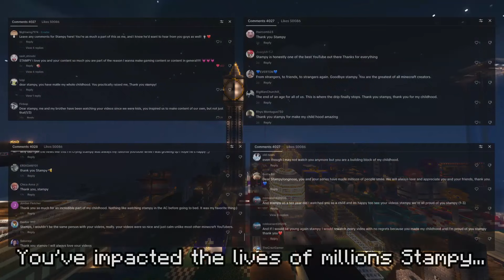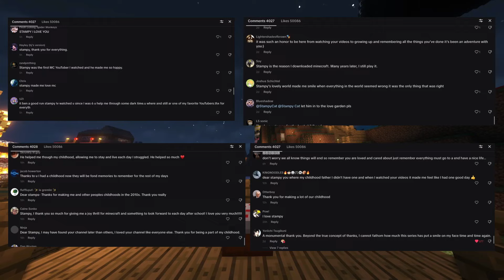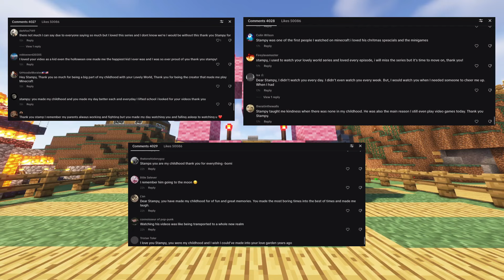A Tribute To Stampylongnose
Thank you so much for everything Stampy... The lovely world will go down in the Minecraft history books forever...

BECOME A CHANNEL MEMBER EMPLOYEE TODAY TO GAIN EXCLUSIVE BENEFITS TO MAKE YOU BETTER AND COOLER THAN THE OTHER EMPLOYEES!!!

All my accomplishments and other social media channels can be found on my officially curated website!

My community discord server "Salem" can be joined here! I tend to interact with some of you guys here and you can meet a great bunch of people!

The legendary song used to make the video! One of my favorite Minecraft Parodies of all time!

"You only get one childhood, make the most of it..."